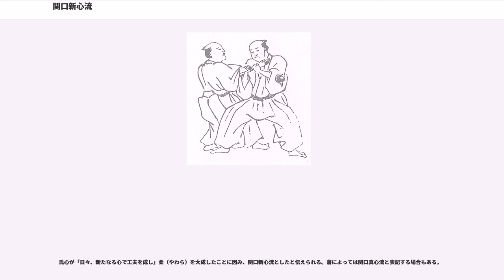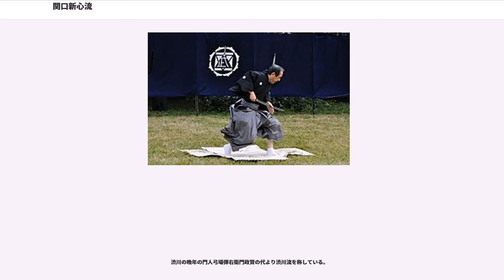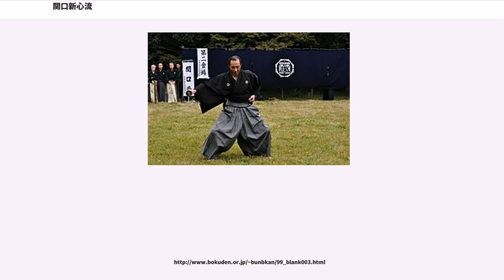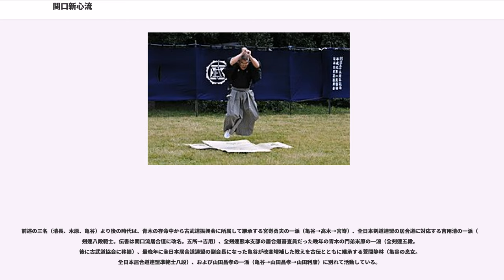関口新心流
関口新心流（せきぐちしんしんりゅう）は、江戸時代初期に関口氏心（せきぐちうじむね）が開いた柔術流派である。　柔術という語の嚆矢であるとされている。

柔術と併せ剣術や居合術も伝承し、この三術で一武道体系を築く流派で、幕末まで紀州徳川家御流儀のひとつであった。

関口流、新心流と俗称されることもある。

関口氏は今川氏庶流であったが、松平元康（徳川家康）の正室 築山殿が関口氏出身であったこと、桶狭間の戦い以後の今川氏の没落、今川氏真との確執により、松平氏（徳川氏）に仕えることとなる。氏心の父・関口外記氏幸は家康の嫡子松平信康の家臣であったが、信康の死後は浪々の身になったとされる。

氏心が「日々、新たなる心で工夫を成し」柔（やわら）を大成したことに因み、関口新心流としたと伝えられる。藩によっては関口真心流と表記する場合もある。

関口氏心の自著『柔新心流自序』によると、特に師に就かず独自の研究で関口新心流を編み出したと書かれている。

また、『紀藩柔咄集』によると氏心 （隠居剃髪後の号から、「柔心・じゅうしん」とも呼ぶ）は幼少の頃より武芸で身をたてることを決意し、諸国修行のうち居合の始祖とされる林崎甚助から居合術、三浦義辰から組討術、長崎にてもろこしの拳法などを修行し、自らの工夫をこらし柔を大成したと伝えられる。
『柔新心流自序』と『紀藩柔咄集』等の記述から、廻国修業で様々な流儀を見て、それらを参考にし独自の研究で編み出したという説が有力である。
『関口新心流柔之意趣』では、他国に徘徊して教えていたと書かれている。

当初は信昌の孫、松平忠隆（加納藩主）に仕えたが、忠隆の死後は本多氏「本多政朝（姫路藩主）、本多政勝（郡山藩主）」に仕えたが出奔、大久保忠職（明石藩主）預かりとなったのち、徳川頼宣（紀州藩主）に客分として召し出された。

柔心の跡を継ぎ、長男・関口氏業（うじなり・氏行とも表記、号は「魯伯・ろはく」）が継承するが、武士の俸禄は自力で得るものとして諸国修行に出る。江戸にて、真田幸道（松代藩主）、渋川義方（渋川流流祖）らに教授したとされる。数々の奇行が伝聞されている氏業だが、文武に通じた識者であったため、紀州藩に帰参後は寺社奉行などの要職についた。

3代は、次男・関口氏英（うじひで・号は了性）、4代は三男・関口氏暁（うじあき・号は蟻楼）、5代以降は次男・氏英の子孫が代々継承している。

江戸時代に関口家の歴代当主が御流儀指南として仕えた紀州藩のほか、全国的に普及して三大流派のひとつとされた流派であり、現在も関口家が和歌山県で伝承し、現宗家（13代）は、関口芳夫（和歌山市在住）が受け継いでいる。

2006年（平成18年）3月16日、和歌山市指定無形文化財
に指定された。続いて、2010年（平成22年）3月16日に、「関口新心流柔術・居合術・剣術」として和歌山県指定無形文化財に指定された。

また紀州以外でも同流の分派が連綿と継承されている。

関口新心流第4代・関口氏暁の系統である岡山藩に伝わったとされる関口流富田派が、柔術、棒術、居合などを伝える総合武術として和歌山、三重、大阪を中心に、北海道など各地に支部を持ち伝承されている。

氏心はあるとき、屋根から落ちた猫が空中で反転し無事に着地したのを見て、人間にも出来るはずと工夫し請身を創案したという伝説がある。

頼宣は家中武芸者の実力に関し、一切の妥協を許さないところがあり、時折、その実力を自ら試したという。頼宣はあるとき、城内の庭園で氏心に親しく話しかけ、安心させたところを後ろから小姓に突かせた。瞬時に転身をした氏心に、逆に小姓が池に落ち怪我をしたため、氏心に感服し二度と試すことはなかったという。

もっとも有名な関口新心流の分派に関口八郎左衛門氏業（1630年-1716年）の高弟、渋川伴五郎がいる。彼は延宝8年（1680年）に皆伝を受けた後、関口氏業の江戸行きに従い、師と共に関口流の教伝に腐心していた。

渋川の晩年の門人弓場弾右衛門政賢の代より渋川流を称している。

江戸の昔から熊本に伝承されて来た関口流抜刀術は、肥後熊本藩御鉄砲頭の井澤十郎左衛門長秀（1686年-1730年）が、関口新心流の師範であった渋川伴五郎義方（1652年-1704年）より学んだ居合を熊本藩士に伝えた系統である。

井澤の尽力により肥後に伝播した関口流抜刀術は、...